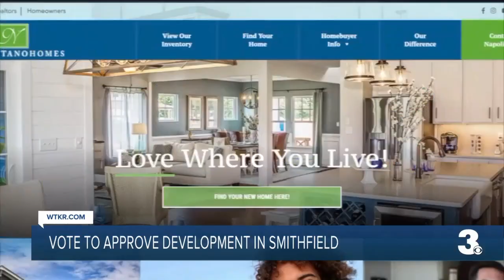Vote to approve development in Smithfield